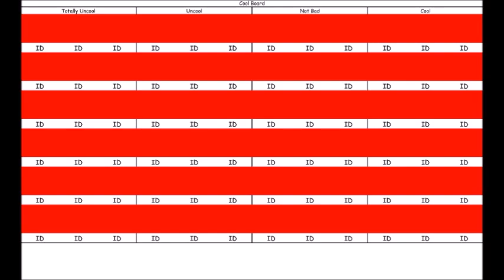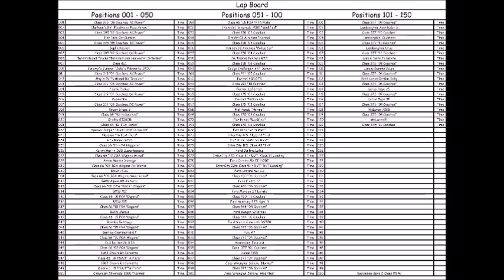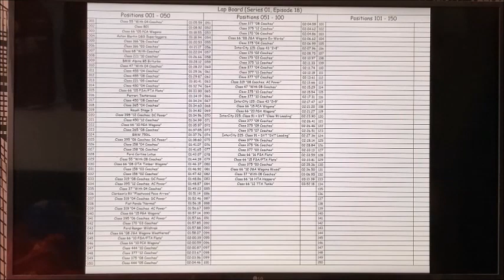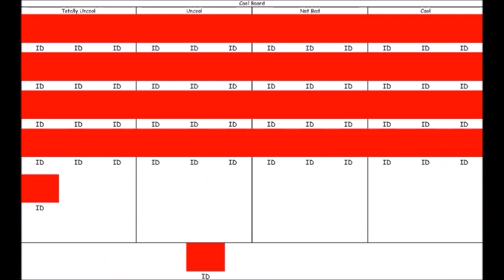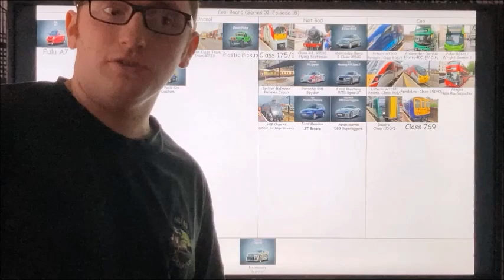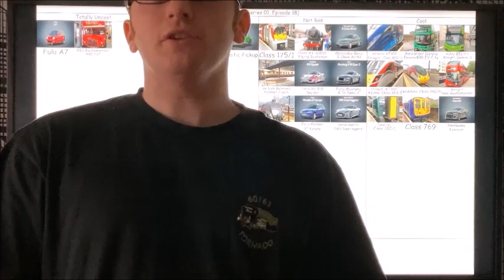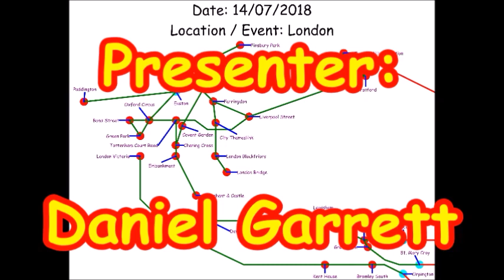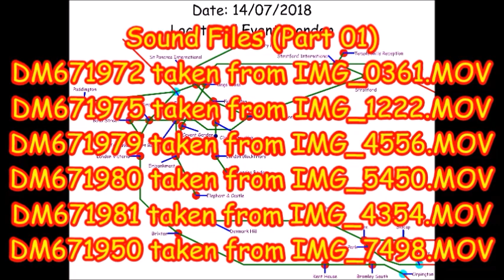The Autistic Transportation Machine Series 01 Episode 18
The lap board, cool board and Grand Tour Game vehicle racing video are on a slight angle, I do apologise for that. I don't understand why it's like that.

There are some people in the pictures and videos taken at different stations around London; I'm very sorry for getting you in the pictures and videos, I was trying hard not to get anyone in the pictures and videos. Plus; you didn't know that I was taking pictures of the coaches of the trains and video recording the trains arriving and departing.

Contents of this video:
01) 00:00:00 - Opening Theme
02) 00:08:15 - Console Room 01
03) 00:49:16 - Episode Demo
04) 01:04:16 - Console Room 02
05) 01:25:15 - Electronic Lap Board
06) 03:58:05 - Console Room 03
07) 04:33:15 - Electronic Cool Board
08) 06:04:03 - Console Room 04
09) 06:34:21 - Travel "London (14/07/2018)"
10) 11:22:18 - Console Room 05
11) 11:46:15 - Ending Theme